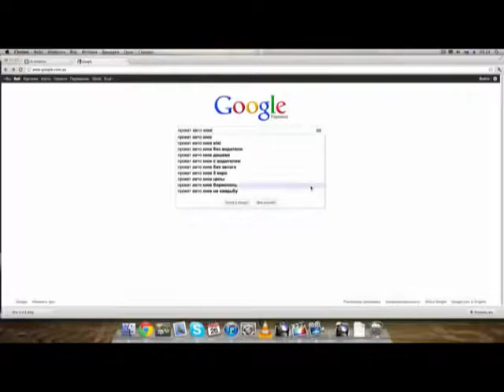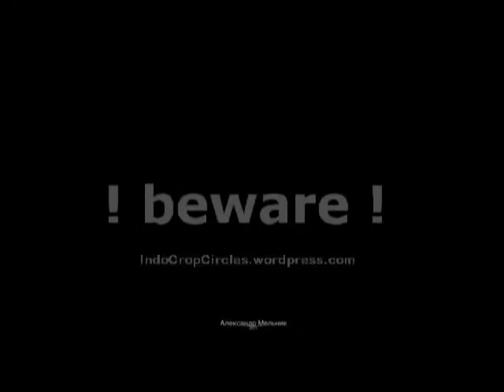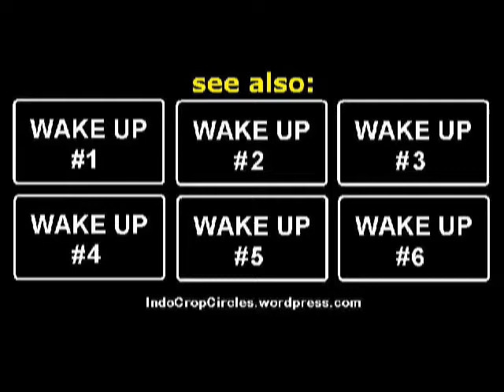How Money Can Changes People Instantly